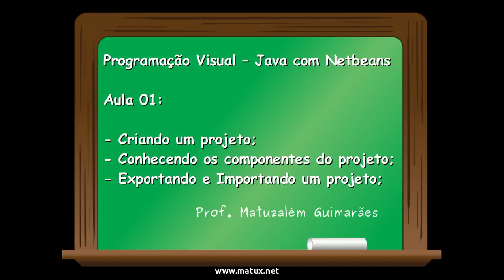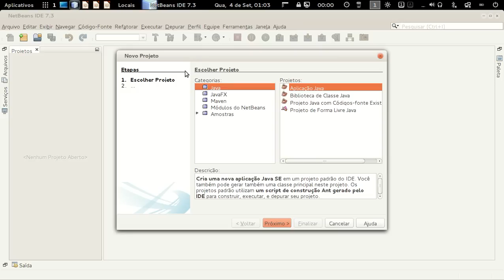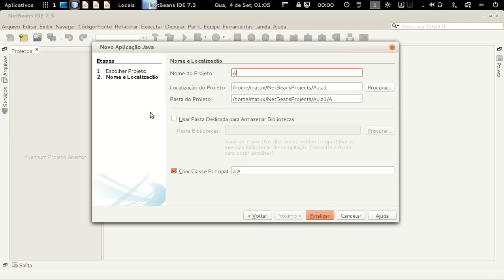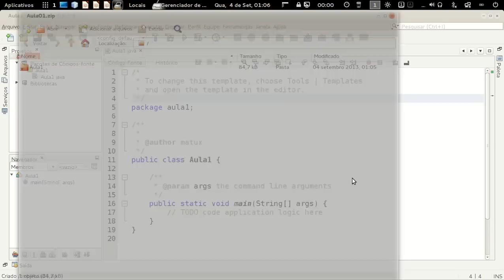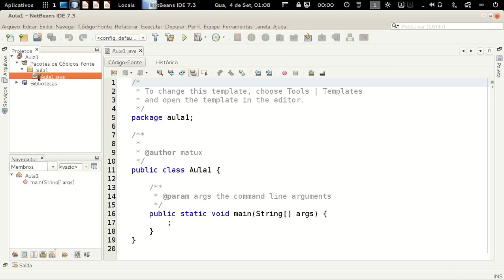Projetos no Netbeans - criando, conhecendo, exportando e importando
Programação Visual -- Java com Netbeans

Aula 01:
- Criando um projeto;
- Conhecendo os componentes do projeto;
- Exportando e Importando um projeto;